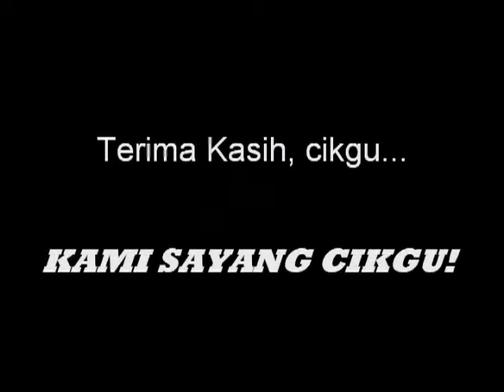SMK HANG KASTURI. VIDEO UNTUK PERSARAAN TN HJ HAMZAH B ABDUL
Pelajar-pelajar SMK Hang Kasturi memberikan ucapan semperna persaraan pengetua mereka, Tn. Hj. Hamzah b Abdul. Video direkod oleh Saya dan En. Kechik. Di edit oleh saya.